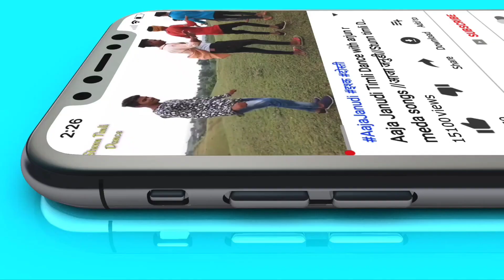भील प्रदेश में झांकी हमारी से, आदिवासी दिवस के दिन खतरनाक डांस , TikTok Queen with group 2020 Dance